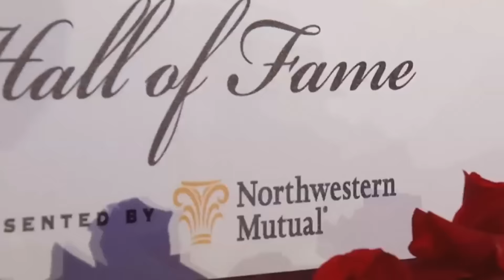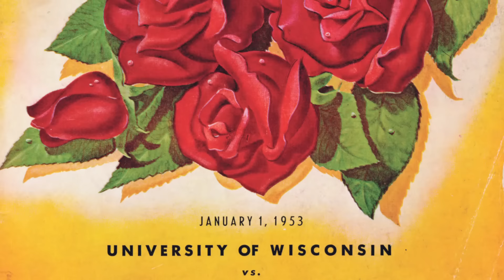IFEA HOF Bill Flinn 2016